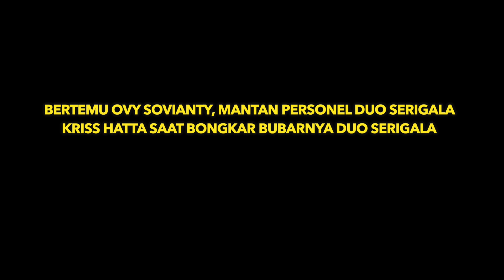REAKSI KRISS HATTA MELIHAT GOYANG DIRBLE OVY DUO SERIGALA